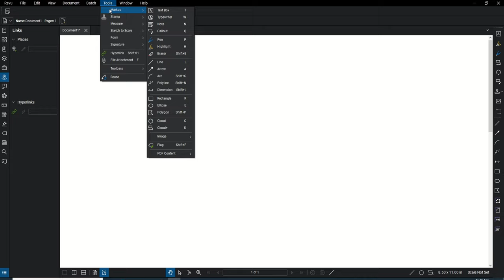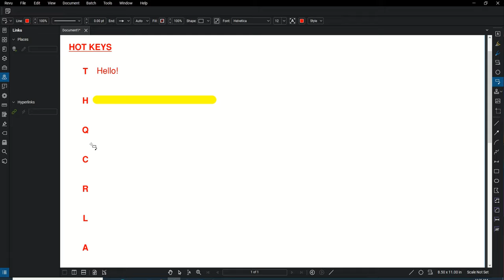Tech Tip | Bluebeam Hot Keys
In this week's edition of Tech Tip, we review Bluebeam Revu hot keys.